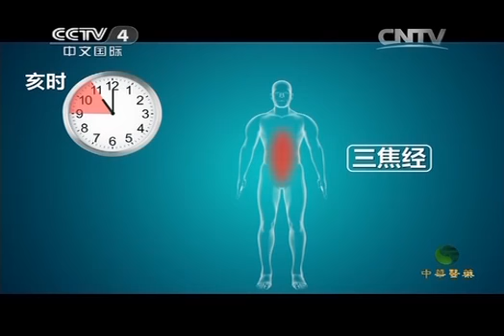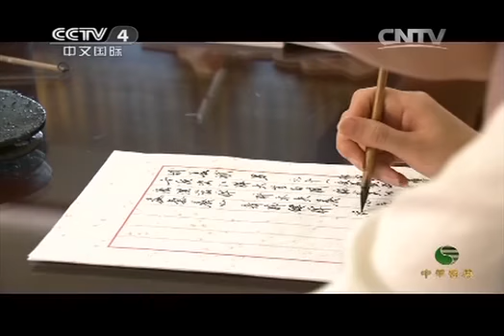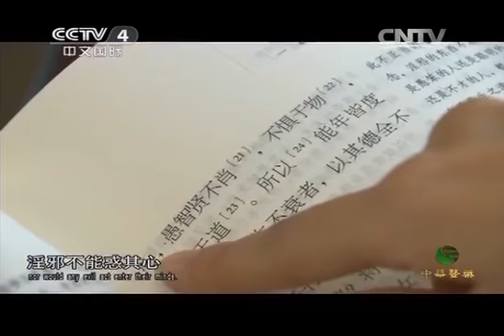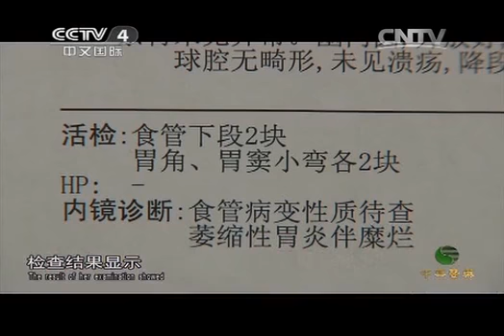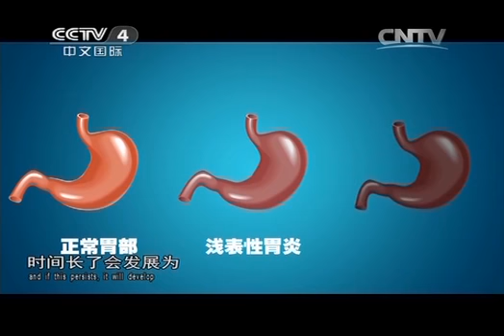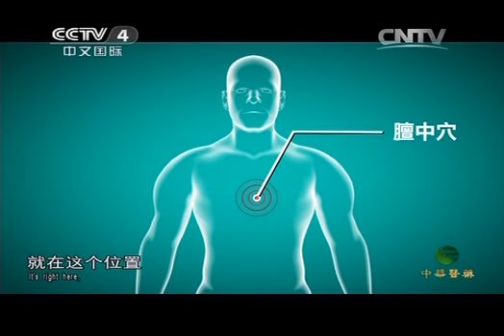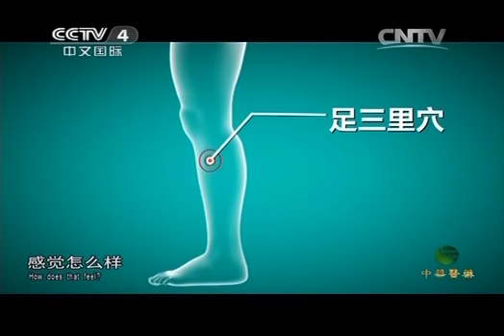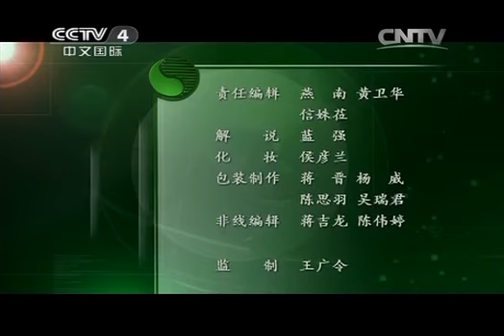20140514 中华医药 健康故事：蒋恬的中医生活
《中华医药》栏目体现了各类观众不同的兴趣和需要，涉及了中国传统医学、生活习惯和伦理道德等内容。如《健康话题》关注健康热点、倡导科学的生活方式、《医药名家》聚焦中华名医、人格化展示中华医药的文化内涵、《洪涛信箱》为海外观众寻医问药提供健康向导、《专科门诊》探讨解除患者疾病痛苦的良方、《养生有道》传播中华养生文化等。